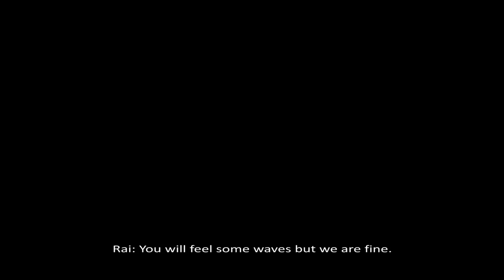Trailer "Kayak no limits, Menorca in the dark"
The first circumnavigation of Menorca by a blind kayaker. (Isaac Padrós - Rai Puig)